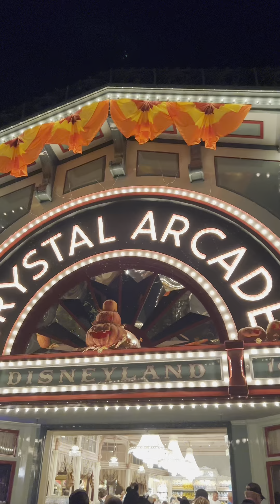Disneyland Halloween time 2023 (merch and walkthrough)